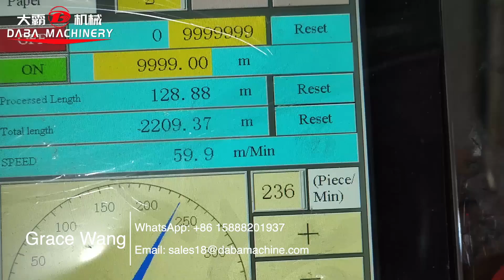DABA 370mm High Speed Label Semi-Rotray Die Cutting Machine With Slitting And Turret Rewinder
DBMQ-370 Intermittent semi rotary label die cutting machine  is a independent developed efficient rotary label die cutting machine, with inspecting, die cutting/ sheeting, waste discharging, stacking collecting function. it adopt servo drive, high positioning accuracy and stable quality, can be applied to adhesive, card paper, paper, film etc. It can expandable lamination, vanish, slitting, and stamping, provide optimum label processing solutions for you.

We are a factory professionally manufacturing die cutting machines,flexo printing machines,slitting machine etc.more than 15 years.